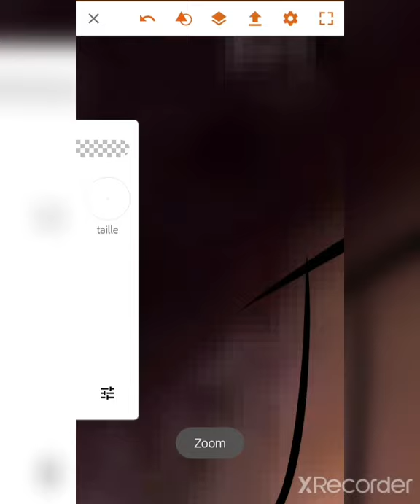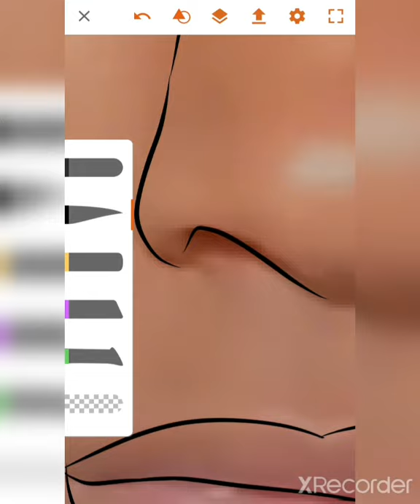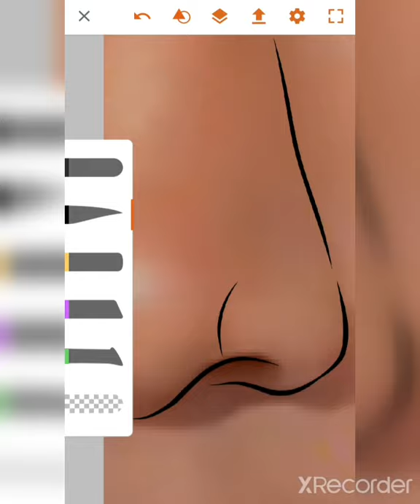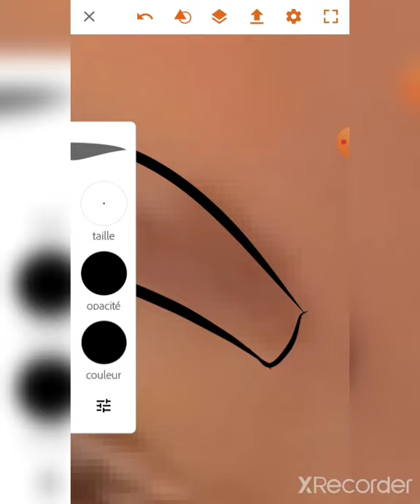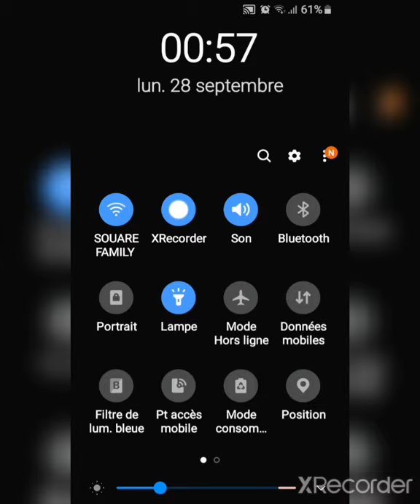une application inoubliable pour dessin une photo (abonne vous like)je compte sur vous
adopdraw